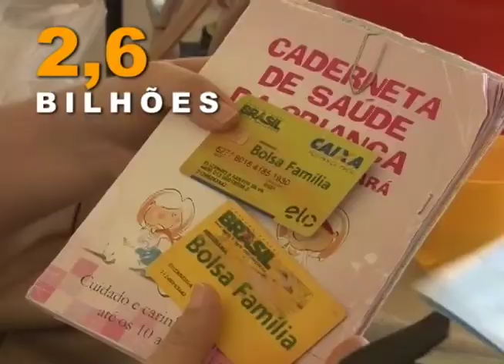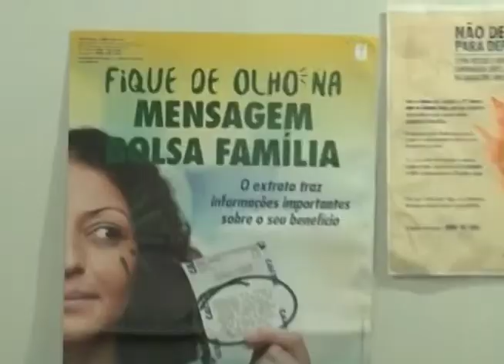REDUÇÃO NO VALOR DO BOLSA FAMILIA